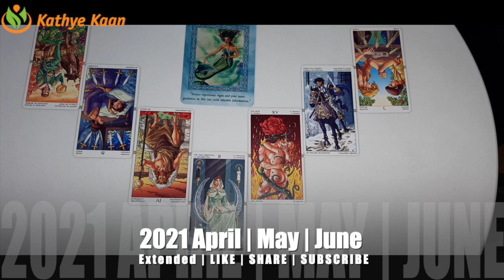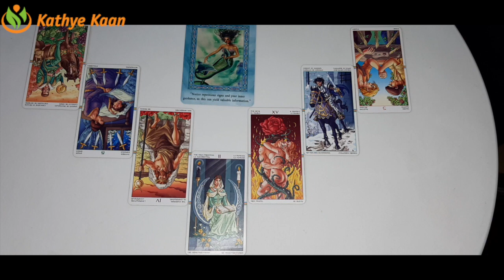GEMINI APRIL MAY JUNE 2021 🌈💫🍀🗂BUSINESS 🎫CAREER💲FINANCE 💰MONEY 🤑WEALTH TIMELESS TAROT READIN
GEMINI APRIL MAY JUNE 2021 🌈💫🍀🗂BUSINESS 🎫CAREER💲FINANCE 💰MONEY 🤑WEALTH TIMELESS TAROT READING🍀 💵☸️

Kathye